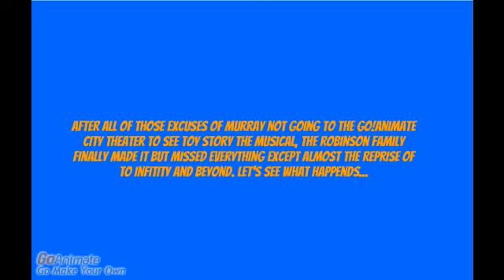Murray misbehaves on the way to the TSTM and gets gounded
Inspired by caroline0204. Credit to eveyone!